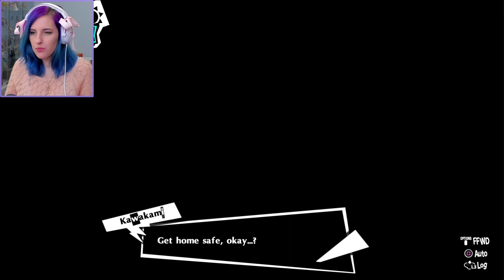Persona 5 Royal | part 35